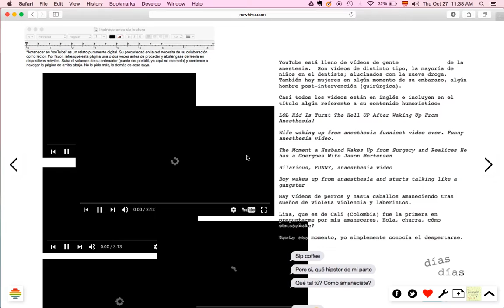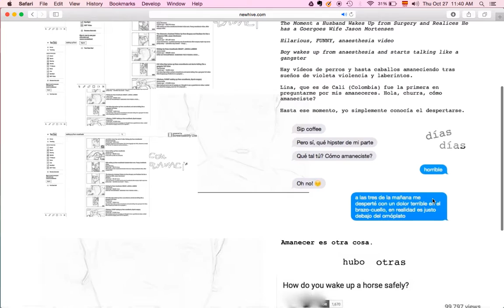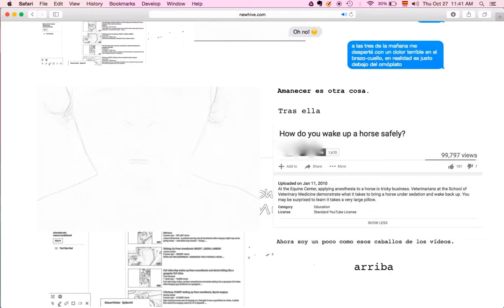Amanecer en YouTube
Video recording of digital poem "Amanecer en Youtube" ("Waking Up in YouTube"), part of Volume 2, Women&Capitalism, of Alex Saum's selfiepoetry.

Selfiepoetry is a collection of bilingual and multimedia, web based poems conceived as interventions in the social media platform NewHive.